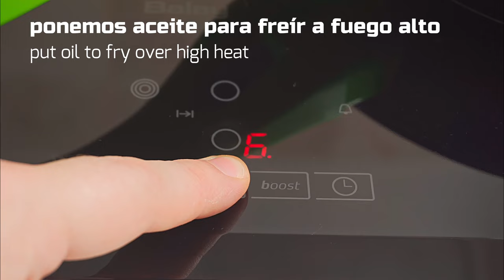Las 3 recetas de CALABACÍN que me han hecho AMAR esta verdura 🥰 Cena fácil y rápida ASMR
Hola!🥰  , esta es una recopilación de las recetas con calabacín fáciles, rápidas y más deliciosas entre mis familiares y amigos!
Top 🔝 ¡Las 3 recetas con calabacín más económicas para una cena de Super Rico - Recetas fáciles y rápidas!
¡Recetas fáciles, baratas y muy deliciosas que puedes hacer todos los días, los fines de semana y días festivos!
Mis recetas son muy versátiles, por lo que siempre puedes modificarlas a tu gusto. 😋🥰.

Prueba estas deliciosas recetas y déjame saber en los comentarios "¿Qué te parecen y qué receta te gusta más?".

0:00 Receta #1 Tortitas de calabacín con atún
2:41 Receta #2 Filetes empanados de calabacín
6:07 Receta #3 Revuelto de calabacín (zarangollo de Murcia)

0:00 Receta #1 Tortitas de calabacín con atún - La receta 🥒​ más SABROSA Y FÁCIL en 5 MINUTOS ¡¡Sin huevo!!
Tortitas o tortillitas fritas de calabacín con harina y atún.

Ingredientes:
1 calabacín
220 gramos de harina común de trigo (7,76oz)
1 lata de atún en aceite de oliva, girasol o al natural
Pimienta negra
Sal

2:41 Receta #2 Filetes empanados de calabacín - Filetes empanados de calabacín. Receta rápida, barata y muy sabrosa

Ingredientes:
1 calabacín
harina de trigo
pan rallado o pan molido´
2 huevos
aceite para freír (girasol, semillas o similar)

6:07 Receta #3 Revuelto de calabacín (zarangollo de Murcia) - Zarangollo, receta típica de Murcia con calabacín, huevo y cebolla.

Ingredientes:

2 cebollas grandes
1 calabacín
3 huevos

⚠️ Activa los subtítulos y selecciona tu idioma, si tienes problemas para hacerlo ponte en contacto conmigo y te ayudaré encantado 😊

✅​ Utensilios que nunca pueden faltar en mi cocina 👇:

🥕 Picador de verduras
🔪 Cuchillo de cocinero

❤️ Si te gustó el video, puedes ayudar a que este canal crezca:

➤ ¡Califica el vídeo! 👍 - Me hará muy muy feliz y ayudará al desarrollo del canal.

➤ ESCRIBE UN COMENTARIO o hazme una pregunta sobre la receta. Estaré más que encantado de responderte.

¡Mil gracias por dedicarme tu tiempo!

Bon appétit! 😋

✔️ También puedes convertirte en miembro de este canal para contribuir a la mejora del contenido, aunque con un comentario bonito ya me haces muy feliz ❤️ :

Transcripción:

Estas 3 sencillas recetas con calabacín me han hecho amar esta verdura 😍
y seguro que también te van a encantar 😋
rallamos un calabacín
una lata de atún
220 gramos de harina de trigo común
una cucharadita de ajo en polvo
freír a fuego medio/alto
estas tortitas están buenísimas 😋 tienes que probarlas
puedes untarlas en un poco de mayonesa, le da un saborcito delicioso 🥰
coloca las tortitas en papel absorbente
prepárate, empieza la siguiente receta 😁
en esta receta vamos a preparar unos filetes de calabacín rebozados muy tiernos y jugosos 😋
cortamos los extremos del calabacín
la piel del calabacín tiene alto contenido en fibra, puedes dejarla sin problema
aunque con esta forma es más sencillo cortar los filetes para rebozarlos
sacamos filetes ni muy gruesos ni muy finos
el calabacín tiene un sabor neutro, la sal le potencia su sabor y ayuda a que expulse el agua
cubre con papel absorbente para retirar el exceso de agua
batimos 2 huevos
rebozamos en harina de trigo común
lo pasamos por el huevo
y rebozamos en pan rallado (pan molido)
poner abundante aceite para freír en una sartén a fuego alto
freír 2 o 3 minutos por cada lado
la siguiente receta es típica de mi tierra, Murcia, es un revuelto de calabacín conocido como Zarangollo 😜​😊
2 cebollas grandes
2 o 3 cucharadas grandes de aceite de oliva
ponemos la sartén a fuego medio
un calabacín
para esta receta es mejor quitar la piel del calabacín
¿Conocías alguna de estas recetas? Me encantaría conocer tu opinión 😊
sal
mezclamos y tapamos
3 huevos
cuando las verduras estén pochadas machacamos un poco el calabacín
retira el exceso de aceite
añade el huevo
removemos para desligarlo y hacer un revuelto,  no queremos que se forme una tortilla
Gracias por tu apoyo, espero que te hayan gustado las recetas ❤️